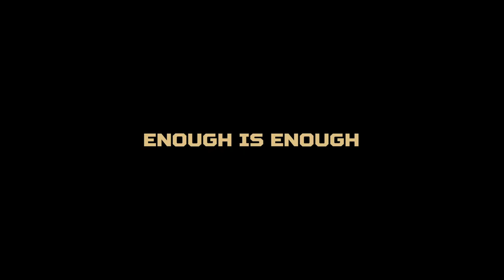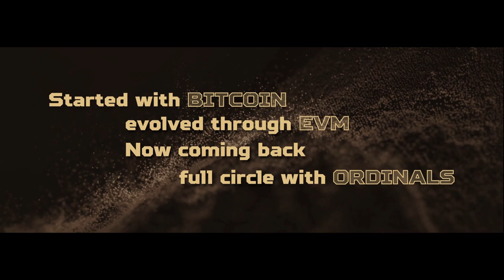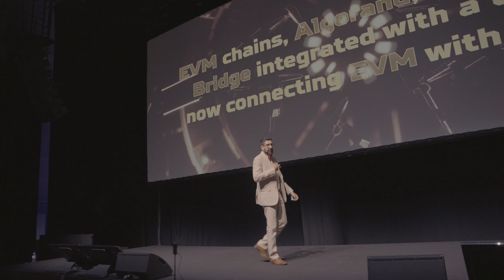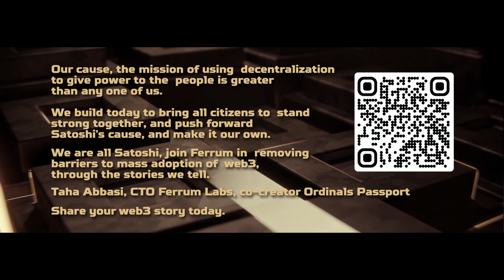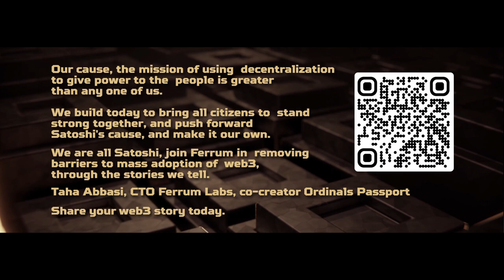NFC24: Bitcoin is our salvation against centralized corruption | Taha Abbasi